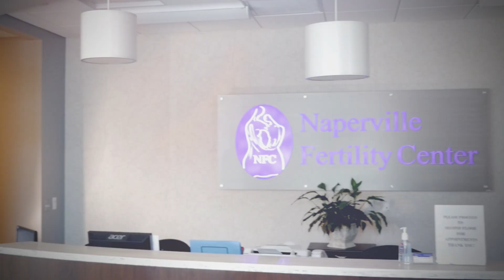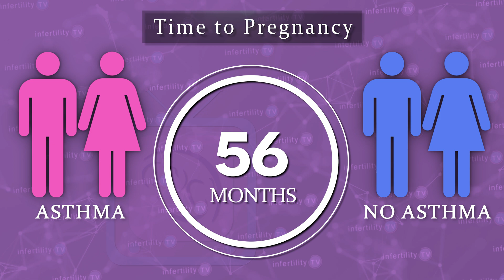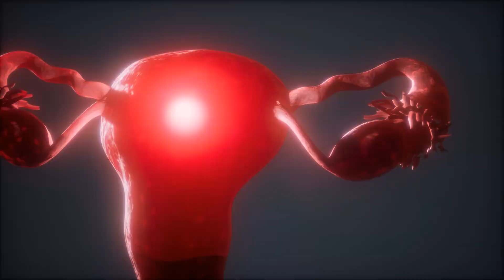The Surprising Link Between Asthma & Fertility: What You Need to Know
Women with asthma may take longer to become pregnant. Why? Is it the asthma? Or is it the medications? What is the best way to manage your asthma if your are trying to conceive or have infertility? Dr Randy Morris MD-The BOARD CERTIFIED fertility expert explores the link between asthma and fertility and gives practical tips to help you conceive more quickly

Chapters
0:00 Introduction
0:24 Asthma is linked to a longer time to pregnancy
1:15 Asthma & medications impact fertility differently
2:36 How does asthma affect fertility?